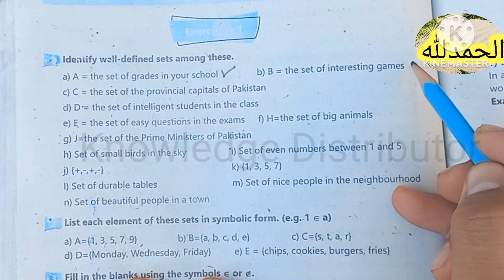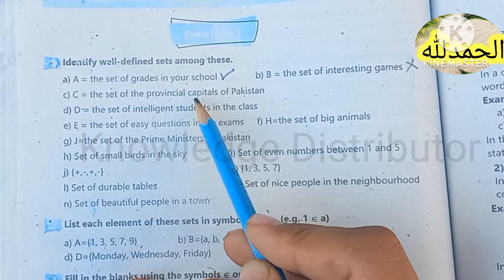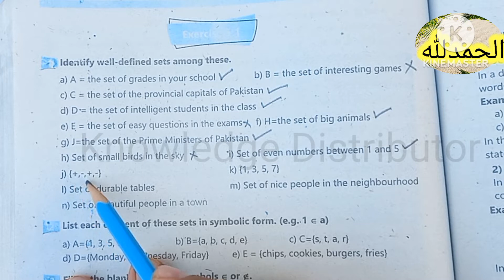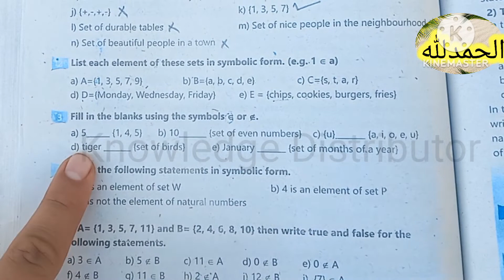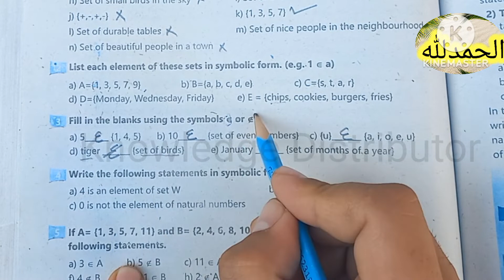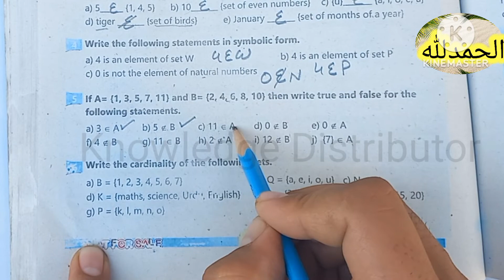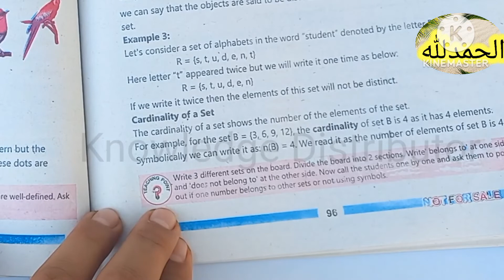Class 6 Math New Book Unit 5 SETES Exercise 5.1 | 6th Class Maths chapter 5 Exercise 5.1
Class 6 Math New Book Unit 5 SETES Exercise 5.1 | 6th Class Maths chapter 5 Exercise 5.1|Class 6 math unit 5 sets exercise 5.1 | 6th class maths chapter 5 sets.
Class 6th Math New Book Chapter 5 Exercise 5.1
Class 6th Math New Book Unit 5 Exercise 5.1
Class 6th Maths New Book Chapter 5 Exercise 5.1
Class 6th Maths New Book Unit 5 Exercise 5.1
6th Class Math New Book Chapter 5 Exercise 5.1
Other playlist link bellow.